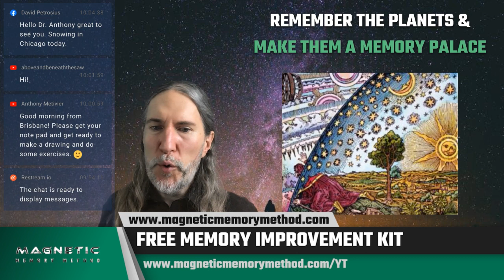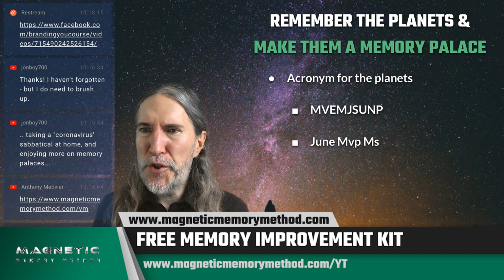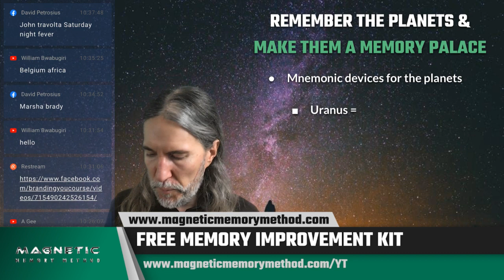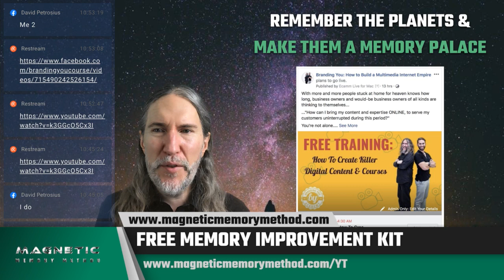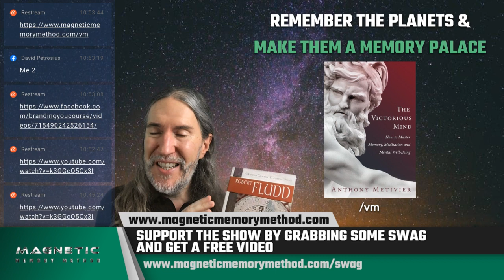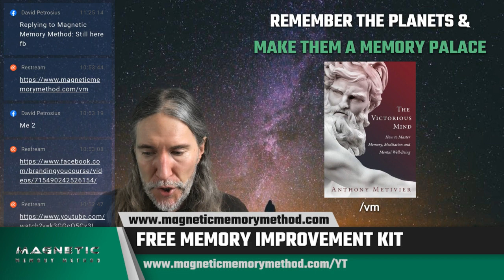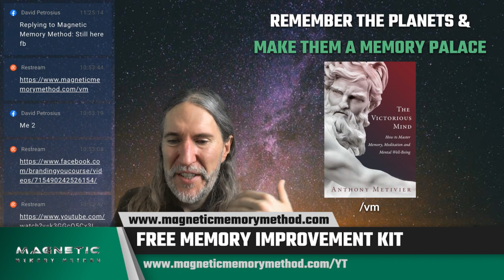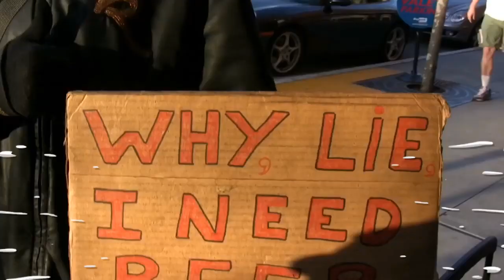How to Remember the Planets For Making A Memory Palace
If you want to know how to remember the planets, you're in luck because it's actually really easy and fun.

You can use an acronym or an acrostic.

But using the Memory Palace technique or method of loci is probably best.

Why?

Two reasons:

1. There is no perfect mnemonic for the order of the planets.

2. Because then you're able to use the planets you memorized AS a Mind Palace for memorising more things in the future!

We'll also talk about how to remember the order of the planets and their names using ars combinatoria.

This is a huge lesson you need to sharpen your study skills and bolster your memory training0.

Let's dive in, and don't miss how all of this ties in with our Art of Memory / Frances Yates series:

For an introduction to the Hermetic Art of Memory which would have used the planets, please see:

It will take you to your local Amazon store. :-)

Hope to see you again at any or all of these destinations and resources! :-)

Sincerely,

Anthony